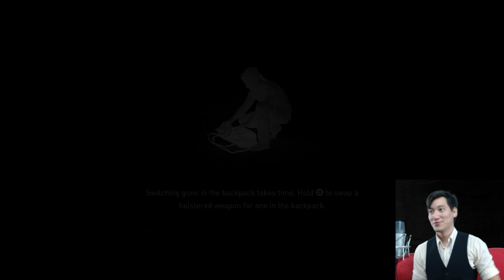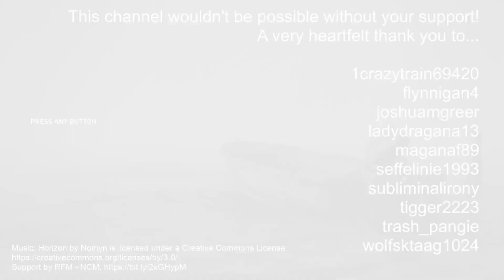The Last of Us Part II - Episode 22 (pt.2)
Welcome to QUARTERS without BORDERS! Join us as we play through the Last of Us Part II & raise money for the United Way!

We're back with Part 2 of our Long Play Saturday! Yara is not doing well; we need surgical supplies & equipment, STAT. Our only hope lies in scavenging the hospital but time is not on our side. Looks like we'll be placing our trust in Lev to guide us through the clouds. Fingers crossed and don't look down! A slow crawl through the heavens, a silent stalk through hotel hell, and we just might stand a chance of pulling this off! You won't want to miss this one folks!